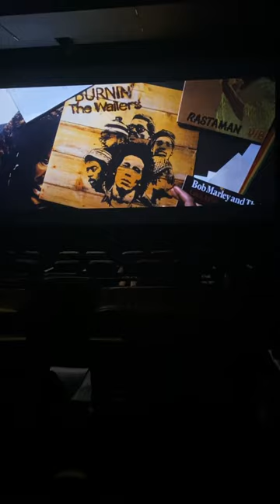Bob Marley movie previews AMC theater universal CityWalk ￼